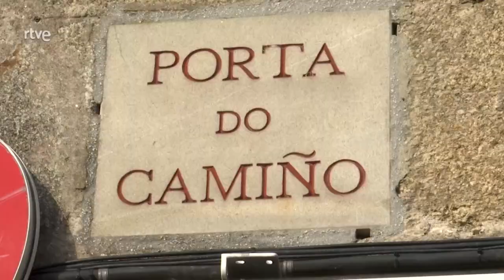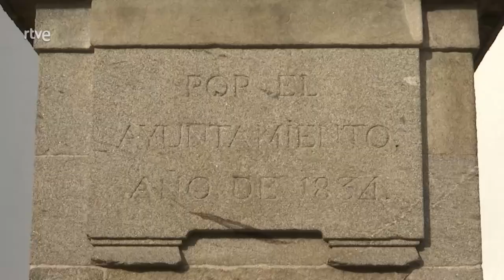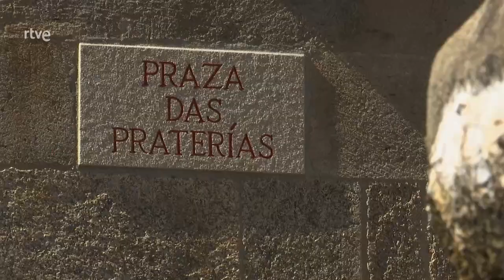Canas de Viajar | GALICIA (España) | Documental HD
En este episodio viajaremos por la Comunidad Autónoma de Galicia, visitaremos algunas de sus provincias, localidades y entornos naturales. .